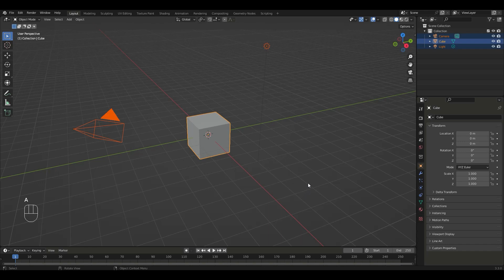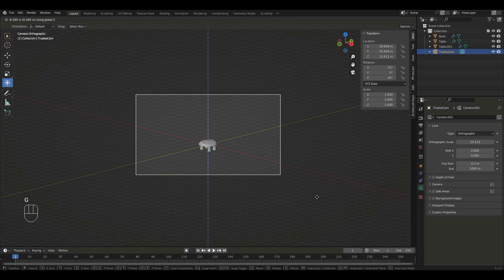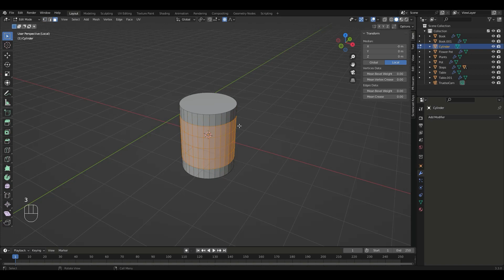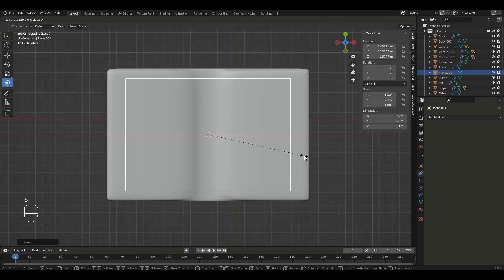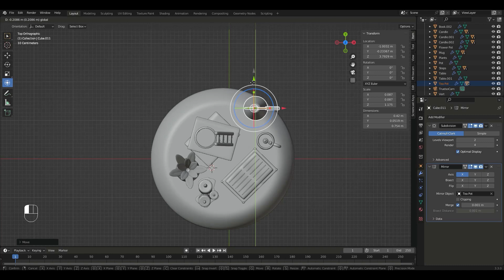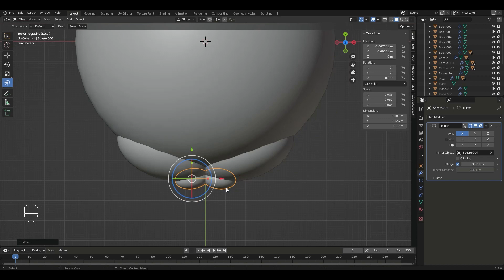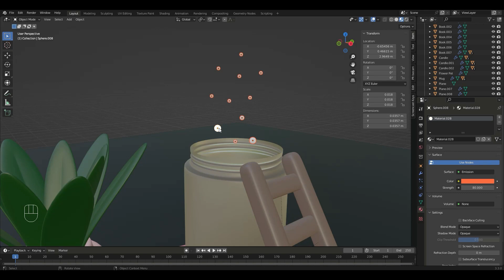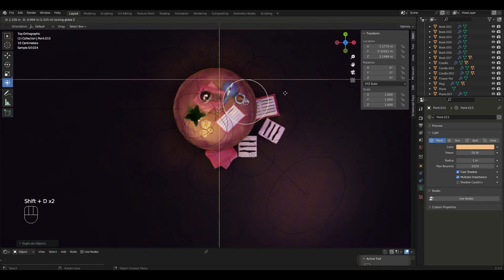Reading Nook in Blender 3.3 - 3D Modeling Process - 3D Art Owl